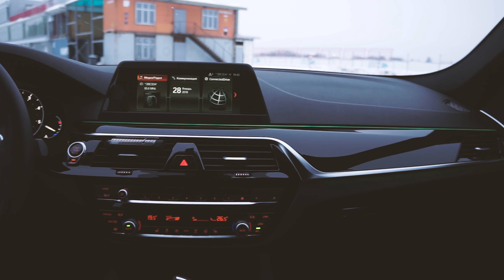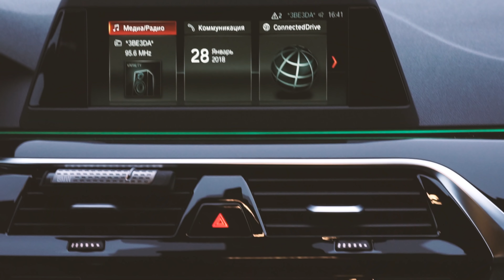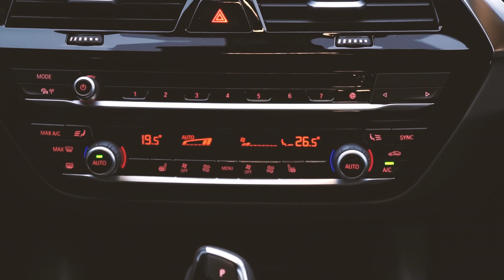Купил себе новый BMW 520 D xDrive G30 - первые нюансы!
Про Видео, рассказываю про свой новый BMW 520 D xDrive^ пробег на момент съемок был уже почти 6 тысяч км. )
Смотрите, откровенно рассказываю о том, что эта за машина вместе с мои другом Ефимом Гантмахером, спасибо ему большое за участие )
Корулину Александру спасибо за операторскую работу
Павлу Михееву огромное спасибо за потрясающую музыку, которую он создает!